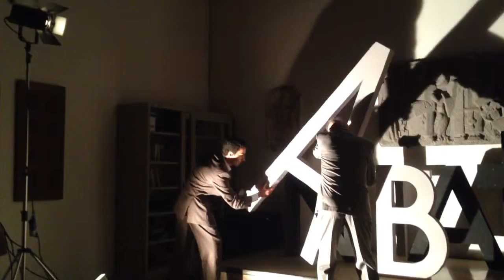A come Apolloni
La professoressa Milena Rovinelli, che insegna Lettere al Liceo Artistica Apolloni di Fano, introduce il progetto che ha portato avanti con gli studenti della IIa sul limerick, e spiega l'origine di tale forma poetica